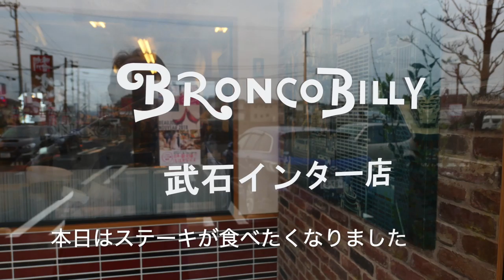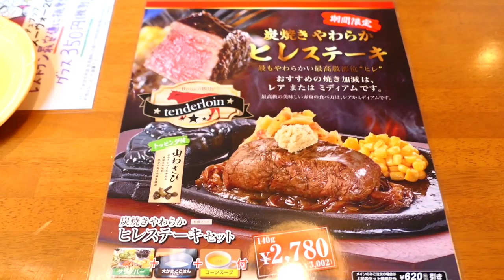ブロンコビリーで炭火焼き極選リブロースステーキセット200gを食す ＃348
いろんな、ステーキ屋さんを食べてみますか？毎日は無理ですが😅
　　🍀🍀🍀🍀   登録をお願いいたします　🍀🍀🍀🍀🍀